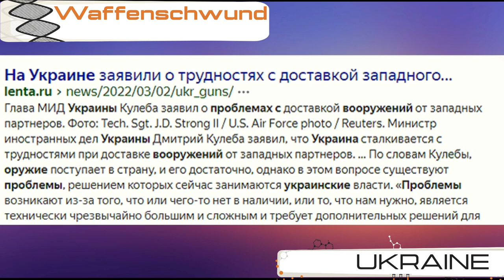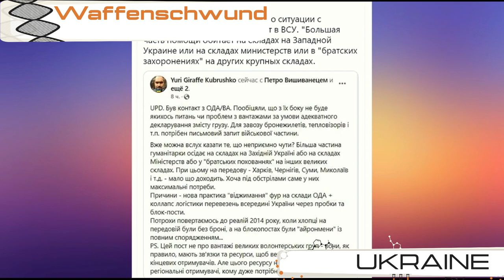Waffenschwund Ukraine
Mein Buch "Dubno 1941"